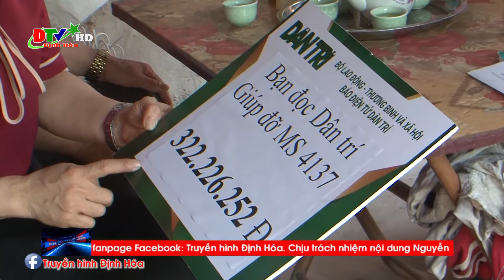Báo dân trí trao tiền hỗ trợ xây nhà cho gia đình có hoàn cảnh khó khăn ở xã Điềm Mặc